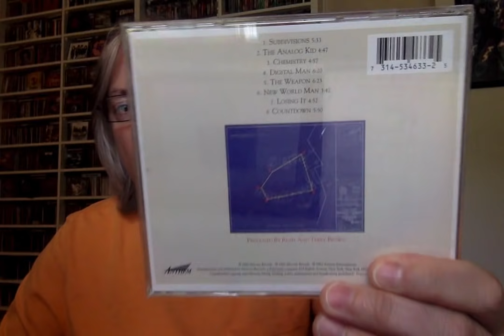Classic Album Rewind: Rush 'Signals'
Join Pete Pardo for a new series running throughout the month of June 2021, focusing on a classic album that might be overshadowed by its even more iconic predecessor.